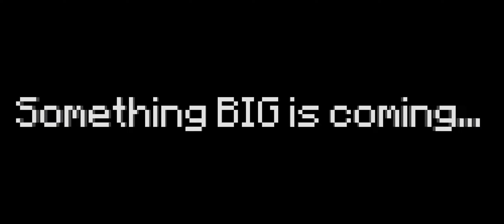Something BIG is coming...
==FOLLOW THE SPEEDFORCE PRODUCTIONS ON TWITTER!==